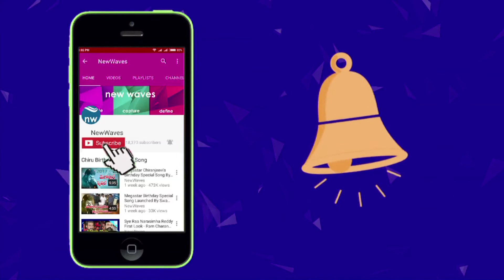నాగ చైతన్య భుజాలపై సమంత..| Samantha And Naga Chaitanya Beautiful Movement | New Waves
నాగ చైతన్య భుజాలపై సమంత..| Samantha And Naga Chaitanya Beautiful Movement